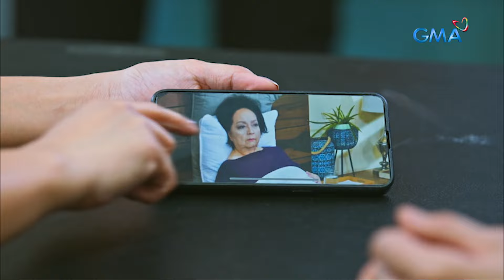Stolen Life: Ang paghahanda para sa paglaya ni Lucy! (Episode 49)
Aired (January 18, 2024): Mabuti na lamang at nandiyan si Joyce (Divine Aucina) para palakasin ang loob ni Lucy (Beauty Gonzalez).